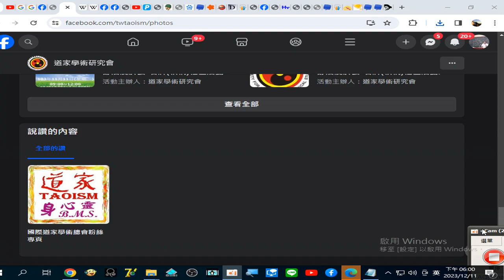道家學術研究會20231211錄製 2023 12 11 18 00 18 845